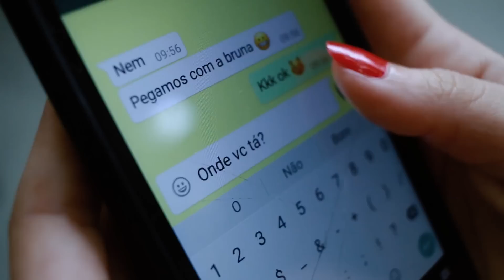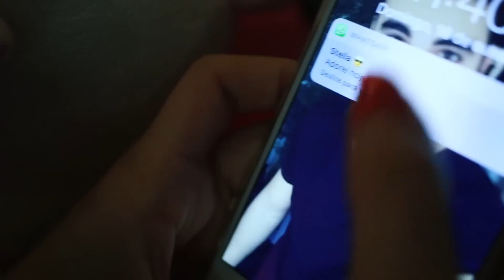É PRECISO CONFIAR | 180 Graus | EPISÓDIO 2 | Nando & Jaque | Temporada 1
Webserie 180 Graus, episódio 2: Jaque (Jocasta Germano) e Nando (Tiago Vianna) vivem um amor louco e fazem de tudo para mostrar que são quentes e apaixonados um pelo outro. Mas até que ponto o amor é tão grande que pode deixá-los cegos?

Próximos Episódios:
• Episódio 10 | 180 Graus: 07/02/2017 19h

Criadores:  Phil Rocha (@philzin) |  Douglas Jansen (@odouglasjansen)

Trilhas utilizadas:
Melanie Ungar - What is Love
The Madpix Project - Wish You Were Here
Seastock - Lively Commercial Indie
Topher Mohr and Alex Elena - The Hours
Dotsom - Depress Descend